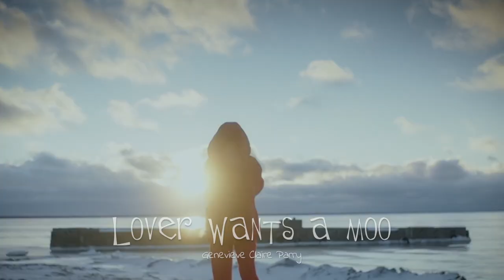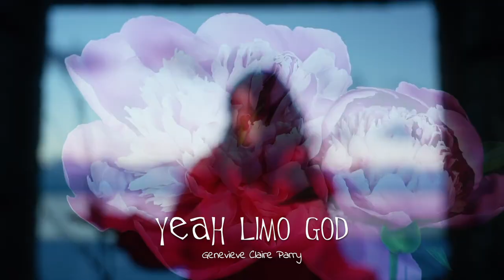Handmade Heaven - MARINA (Secret Underground Message)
MARINA in her music video for the song, "Handmade Heaven." This video is reversed with backmasked lyrics as subtitles.